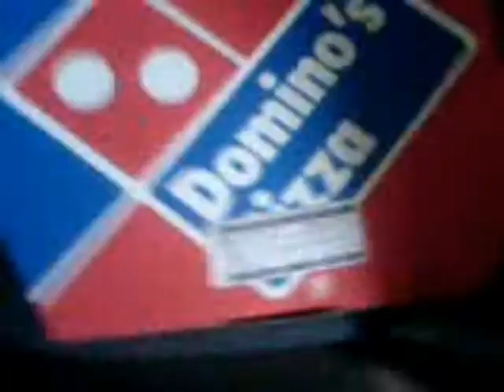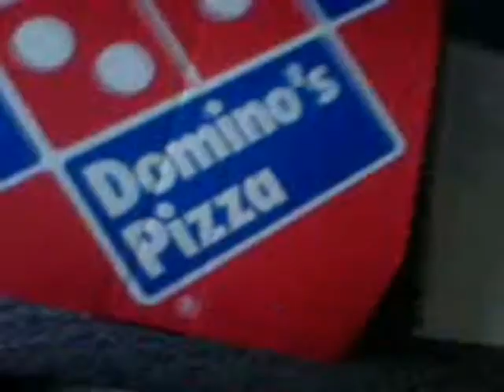Paul's Vlogging Ep9 - Alone in House (15-08-10)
Paul's Vlogging ~ Episode 9
Alone in House
15th August 2010

Fun times to be had?

As if you don't already get enough random videos of my liife, now I do vlogs like I wanted to! They'll usually be uploaded the day I record them.
It won't be every day though, so fear not, there will still be all the other stuff being uploaded here too.